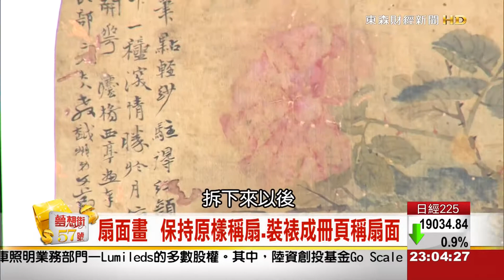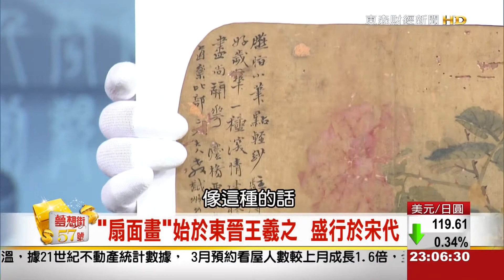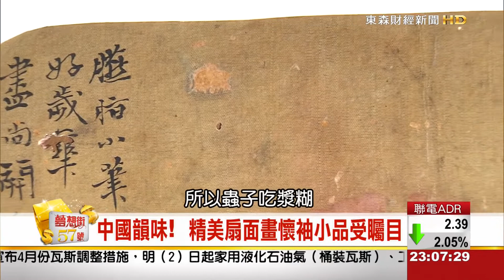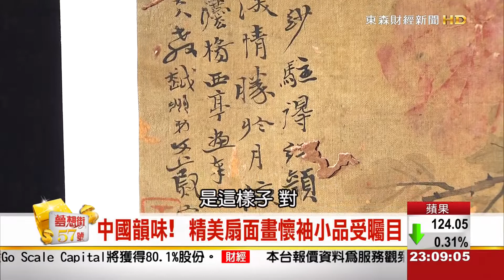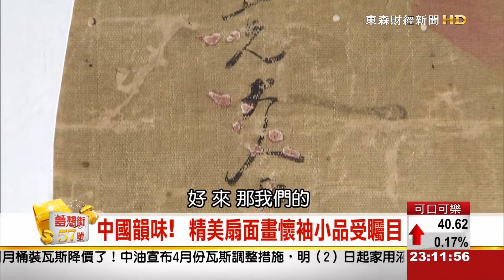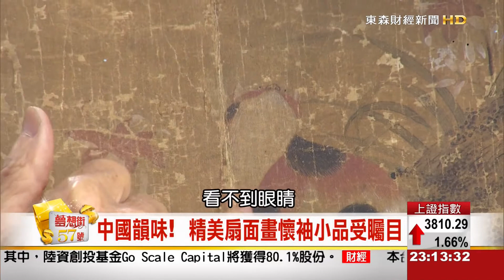夢想街57號 2015.04.01 (不同時代家傳珍寶大PK-下)3-1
今天的節目來了耆老級藏家
民國35年搭著小帆船
冒著被砍頭危險
帶著家中秘傳的珍寶
經過兩個禮拜飄來台灣
你們知道嗎?!
朱伯伯的寶物
堪稱價值兩戶帝寶名家畫作
比博物館 真品還真品
偷偷跟你說
連皇帝的御筆畫作都帶來了
這些東西
更讓現場專家老師們
驚呼連連
陷入激烈討論
豐富內容
都在本集的夢想街
趕緊補課一起聽故事 看奇寶去